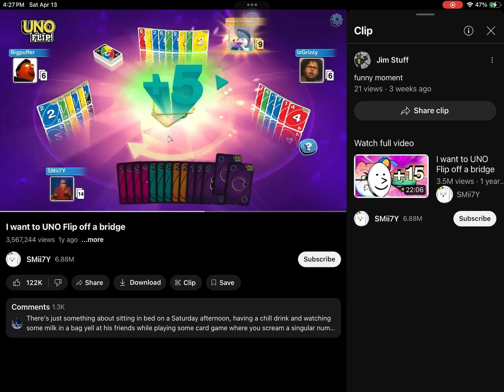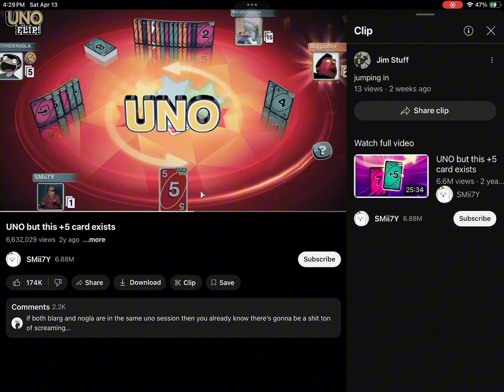My Clips part 34